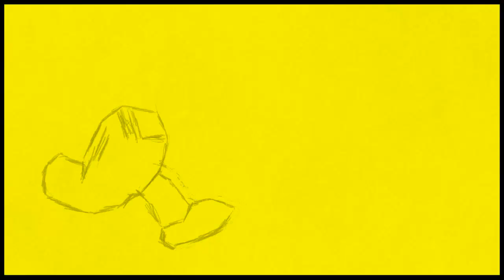Art Academy: Atelier - Mario Maker 64!